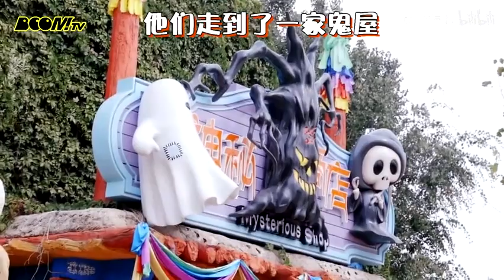【TNT時代少年團 嚴浩翔Yan Hao Xiang】TNT《BOOM！TV》03 : 秋遊記 上篇 嚴浩翔 cut